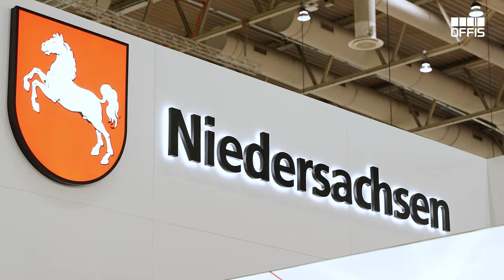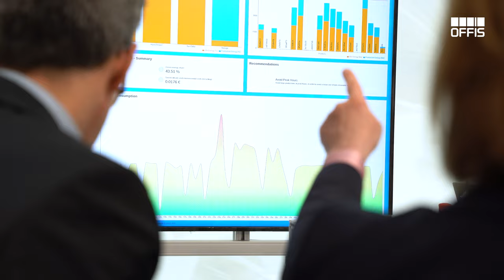OFFIS auf der Hannover Messe 2023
Impressionen von der Hannover Messe: Der Forschungs- und Entwicklungsbereich Produktion des OFFIS zeigt in diesem Jahr, wie Digitalisierung dazu beitragen kann, Produktionsprozesse energetisch zu optimieren und somit nachhaltiger zu gestalten.